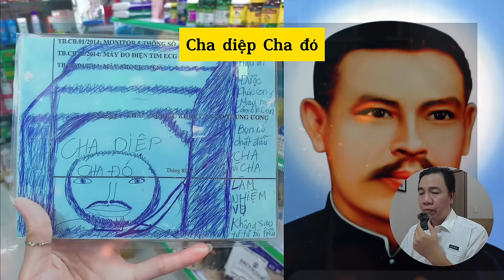🔴 Phép Lạ Cha Trương Bửu Diệp Với Người Dẫm Đạp Lên Ảnh Chúa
Phép Lạ Cha Trương Bửu Diệp Với Người Dẫm Đạp Lên Ảnh Chúa- Câu chuyện Phép lạ Cha Phanxicô Xavie Trương Bửu Diệp cầm tay vẽ thanh đao ở cổ Ngài.
Nguồn: Maria Lê Thị Phương Dung